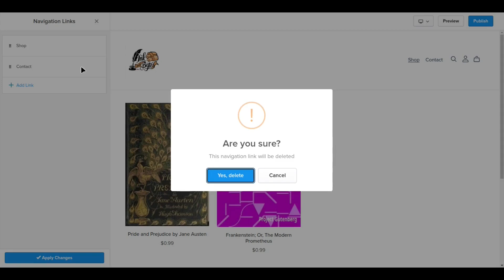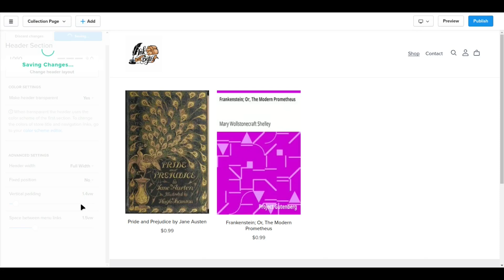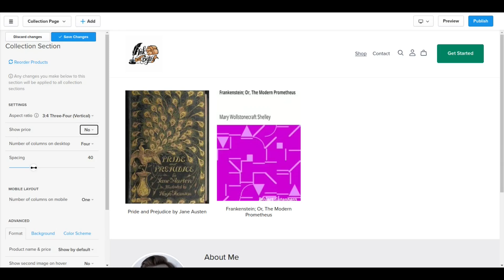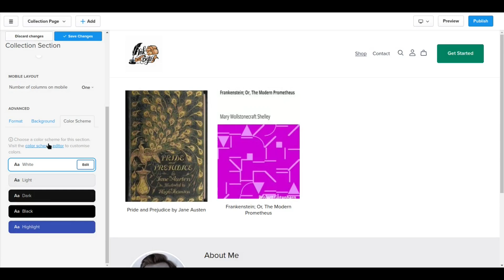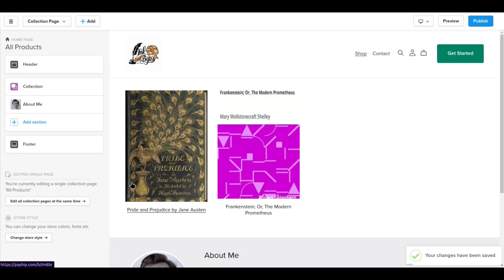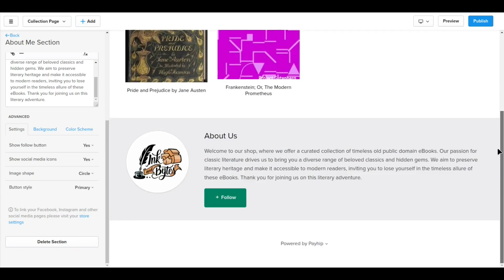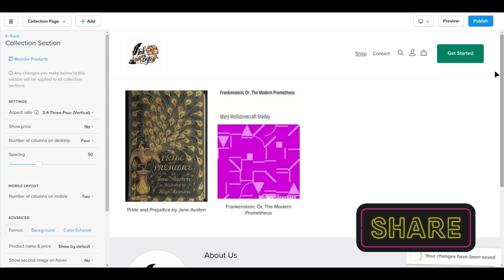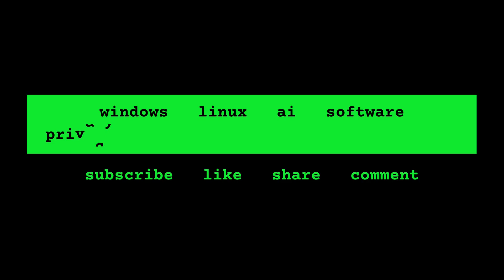How to create and customize a Payhip store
You may find links to other web pages, but these links are not an endorsement of those pages and are provided only as a convenience.Under no circumstances will IBOY be responsible for errors in the content, or for any loss or damage of any kind incurred as a result of any content communicated in this video.

They do not cost you any thing, but to be honest i make a small percentage income from sales.

All presentations in this channel are protected by U.S. and International copyright laws.  Reproduction and distribution in any form without the written permission of IBOY is prohibited.

Important:
Income and/or earnings representations are aspirational statements of your earning potential. There is no guarantee that you’ll receive the same results.There is always risk with any business.

Questions, clarifications, or suggestions?